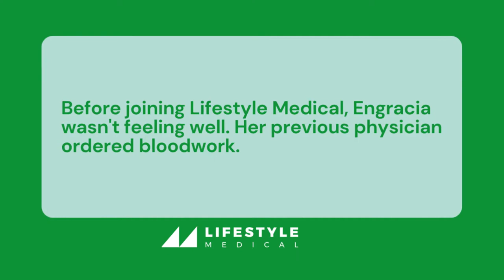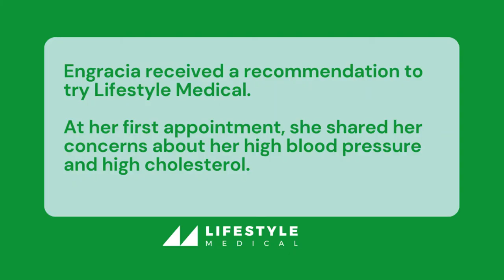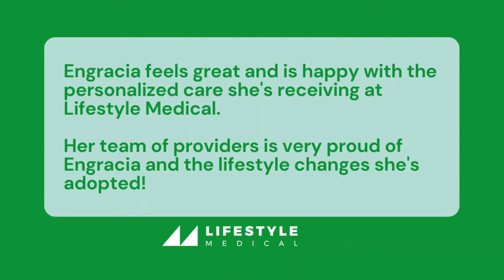Meet Engracia Lopez de Sanchez: 70 years old and walking up to 7 miles a day!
Engracia knew something was wrong - her cholesterol and blood pressure were high, and she just felt tired. When her previous provider told her not to worry about it, she decided to make a change. Since joining Lifestyle Medical, her cholesterol and blood pressure are under control, she's reduced her medications, and she's literally climbing mountains to achieve her goals!